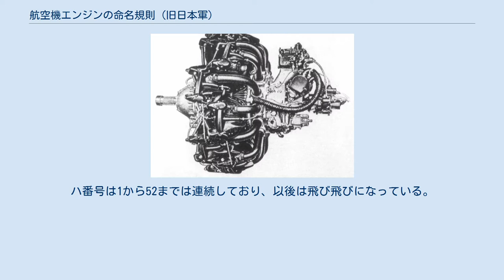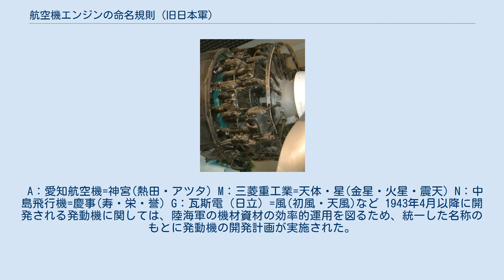航空機エンジンの命名規則 (旧日本軍)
本項では、旧日本軍の発動機の命名規則について述べる。
 昭和8年以前は、皇紀年の末尾2桁と公称馬力を組み合わせ、九九式900馬力発動機等と呼称した。
 昭和8年以降は、基本的に、機体を示すキ番号と同様に発動機を示すハ番号を開発順に付与した。
ハ番号は1から52までは連続しており、以後は飛び飛びになっている。
これは同系統の改良型エンジンを作ったためであり、例としてはハ45→ハ145→ハ245のように、改良が加えられるたびに100番台に番号を付与したためである。
この命名規則は、戦争後期になると陸海軍統一番号へと発展した。
 一式陸上攻撃機に搭載された火星11型 国立科学博物館において、カウルを外されて展示されている零戦の栄エンジン 海軍においては設計会社の名前の頭文字つまり設計会社記号に、空冷(k)もしくは液冷(E)の記号を付与した。
さらに各航空機会社が、社内で設計するにあたって用いた名称(誉21=NK9、金星43=Mk8)などをも正式名として併用した。
 A：愛知航空機=神宮(熱田・アツタ) M：三菱重工業=天体・星(金星・火星・震天) N：中島飛行機=慶事(寿・栄・誉) G：瓦斯電（日立）=風(初風・天風)など 1943年4月以降に開発される発動機に関しては、陸海軍の機材資材の効率的運用を図るため、統一した名称のもとに発動機の開発計画が実施された。
 航空用エンジンの一覧